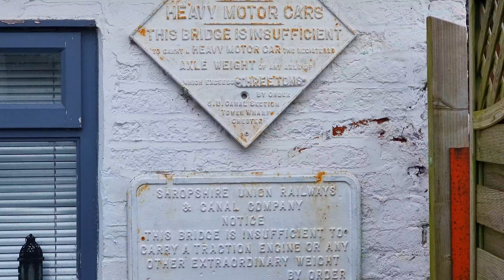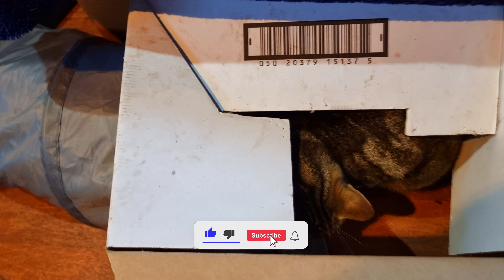We Actually Had Some UNBELIEVABLY Good Luck! Narrowboat Cruise Through Great Haywood - 413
Today me and mum, set off from the lovely Sandon, towards the village of Weston, on for once, a settled nice sunny day. We also make our way past the busy Great Haywood junction, passing the waterpoint there, but this may have been a big mistake. Making our way along the stunning Trent valley and over the River crossing into the Town of Rugeley, and reaching the next waterpoint, but there's a problem...

2. You can buy us a coffee
3. If you want to go the extra mile and support us financially, you can do so by becoming a Patron, you'll also get exclusive benefits and content📽📢.